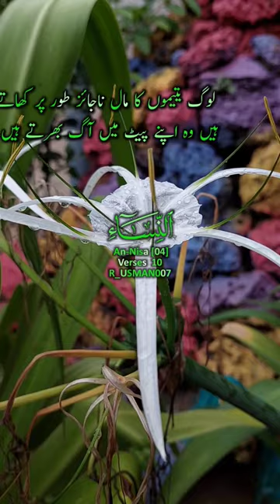Surah An-Nisa Urdu Translation Ayat 10